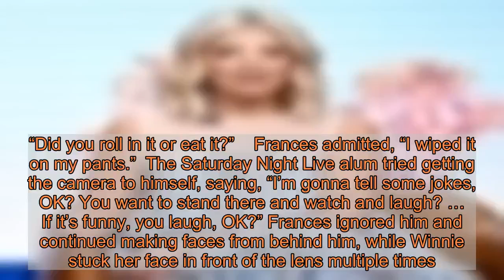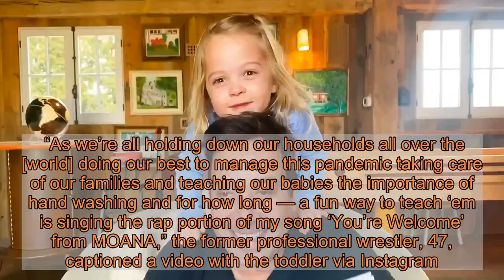Jimmy Fallon’s Daughters Adorably Crash ‘Tonight Show’ Monologue During Self-Quarantine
A family affair.’s daughters joined his Tonight Show Starring: At Home Edition monologue on Wednesday, March 18.    The host’s youngest, Frances, 5, came down an indoor slide while her dad, 45, promoted the Broadway Cares charity. The little one then jumped behind his back and climbed all over him, giggling.    “That’s gonna be a funny video,” Frances’ 6-year-old sister, Winnie, said from behind the camera.  Fallon turned to his youngest, asking her what she had eaten. “What is all over you? Strawberry?” the New York native asked. “Did you roll in it or eat it?”    Frances admitted, “I wiped it on my pants.”  The Saturday Night Live alum tried getting the camera to himself, saying, “I’m gonna tell some jokes, OK? You want to stand there and watch and laugh? … If it’s funny, you laugh, OK?” Frances ignored him and continued making faces from behind him, while Winnie stuck her face in front of the lens multiple times.  Fallon even included his wife, , in the monologue, asking the Flower Films co-creator, 52, to correct him when he said they were in day 83 of self-quarantine amid the coronavirus outbreak. When she said it was only day six, the actor joked, “Just feels like 83.”    On Monday, March 16, the Grammy winner taught his daughters a hand washing song to keep them clean amid the COVID-19 spread.  “Wash your hands,” Fallon sang in their bathroom with a guitar. “Wash your hands. Don’t touch your face! … If you wash your hands and don’t touch your face, then the world will be a better place.”     did something similar for his and’s 22-month-old daughter, Tiana, on Wednesday.  “As we’re all holding down our households all over the [world] doing our best to manage this pandemic taking care of our families and teaching our babies the importance of hand washing and for how long — a fun way to teach ‘em is singing the rap portion of my song ‘You’re Welcome’ from MOANA,” the former professional wrestler, 47, captioned a video with the toddler via Instagram. “Benefit to this is your kids will now love washing their hands. Drawback is the song will be stuck in your head forever. You’re welcome. Stay healthy, everyone.”  Given the constantly evolving nature of COVID-19, Us Weekly wants our readers to have access to the most accurate resources. For the most up-to-date coronavirus information, guidance, and support, consult the CDC, WHO, and information from local public health officials. If you’re experiencing coronavirus symptoms, call your primary care provider for medical advice.